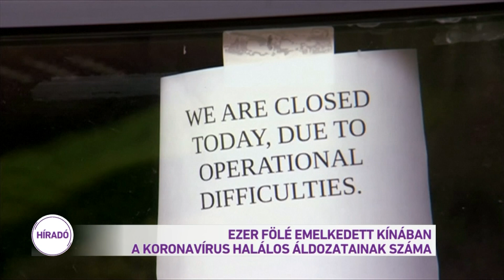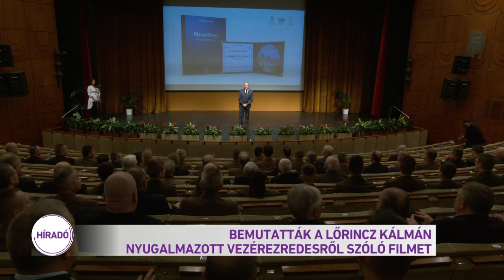Híradó 2020.02.11. 12:00